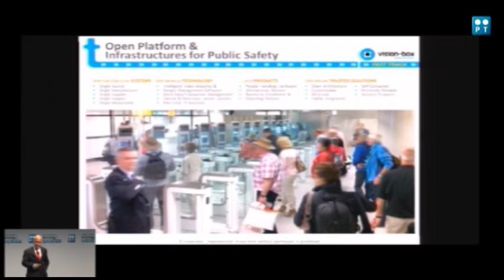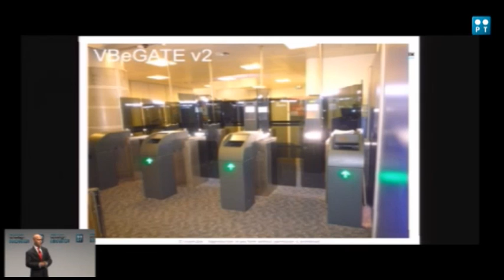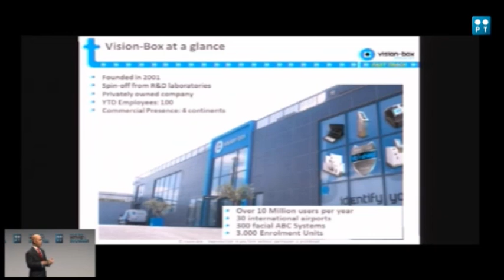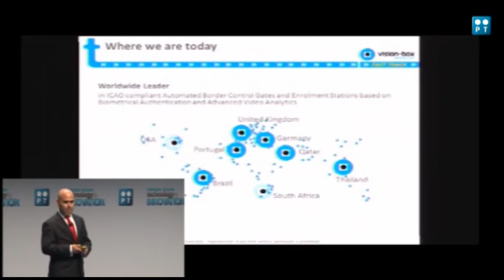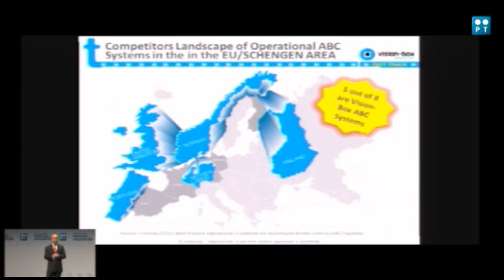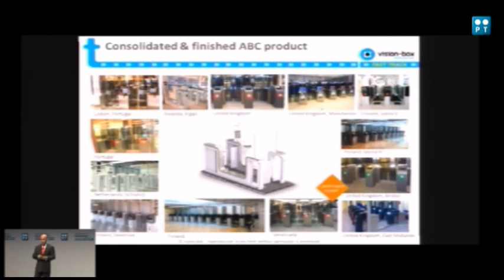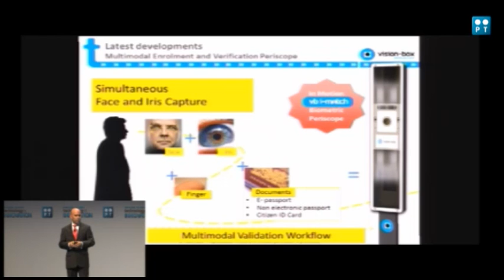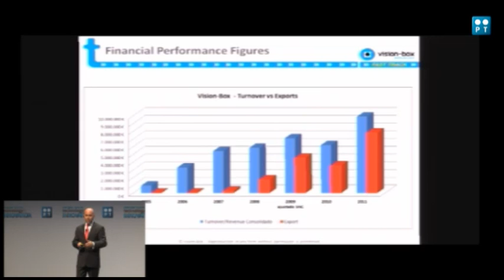Vision-Box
A Vision-Box é uma das empresas líderes na prestação de sistemas de automatismos de controlo de fronteiras e de soluções de identificação eletrónica (por exemplo: passaporte electrónico e cartão do cidadão) que estão alavancados numa plataforma única.